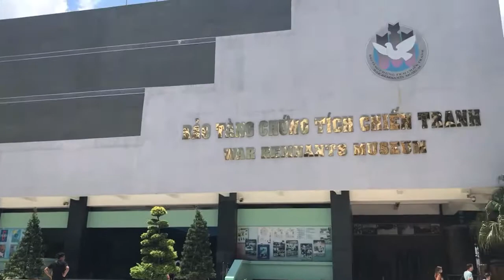War museum - Vietnam - the bad memories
Let’s us pray for peace at all time